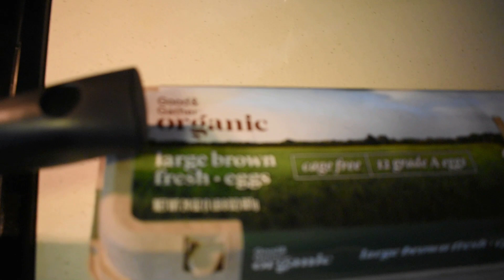Vlog » Found My Package » Business Card Reveal » Worked At PetSmart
In this vlog I finally retrieved my package. I worked my 9-5 and did some shopping at Target for my lasagna soup. I picked up my business cards and immediately started giving them out. On this same day I also worked at my 2nd job and this time I was at PetSmart.

Much Love

Age: 37
From: Boston, MA
Location: Florida